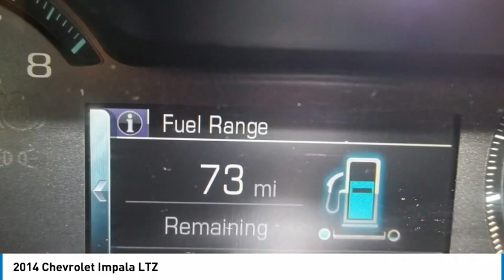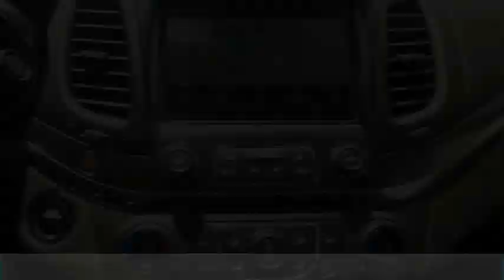2014 Chevrolet Impala 23237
2014 Chevrolet Impala LTZ

Forrester Lincoln
832 Lincoln Way East